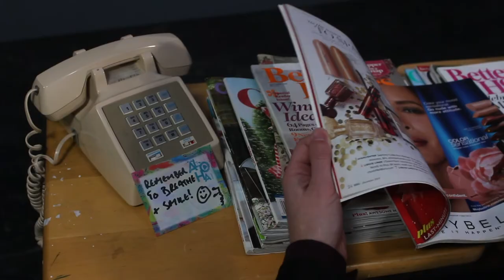4 Shorts presents: Brick and Mortar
4 Shorts presents: Brick and Mortar

Who knows how to work land lines anymore? Our new receptionist is so excited to try his hand, how will he do?

Director: Becky Haynie
Stars: Martin Casaus, Daniel McLeod

4 Shorts introduction! 4 scenes 1 location 1 day to shoot it all! Martin Casaus (@martincasaus) had an idea on how to make some great film scenes and needed a film genius. In comes Becky Haynie (@beckyhaynieactress) with her film prowess. Martin talked to Becky. Becky made some magic happen and together they formed 4 Shorts!
Some of the best filmmakers in Utah coming together to shoot 4 scenes shot in 1 location all in one day!